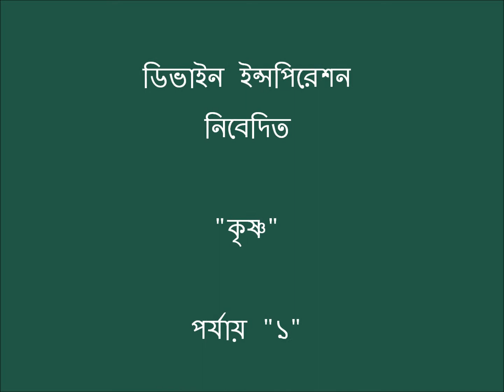"Krishna " Part 1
Performance by the students of Divine Inspiration, school of Performing Arts under the guidance of Dr Kaberi Sen ...